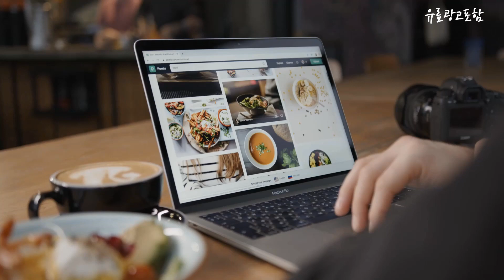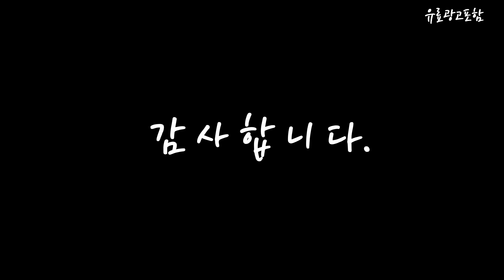그램13인치 Top10!! 요즘 인기있는 그램13인치 구매 가격 평점 후기 비교 총정리!!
❤️❤️❤️ 요즘 인기있는 그램13인치 구매 가격 평점 후기 비교 총정리해 보았어요!! ❤️❤️❤️

[00:06]
10위. Apple 2020 맥북 에어 13, 스페이스 그레이 [1,251,000원]

[00:11]
9위. LG그램 15Z90R-GA76K 2023 신모델 13세대 Win11/i7/16GB/SSD 512GB/15인치 [1,863,000원]

[00:17]
8위. 체크 아이패드 노트북 파우치 가방 맥북 LG그램 [15,500원]

[00:22]
7위. LG전자 그램360 16, 16T90Q-GA79K, 512GB, 코어i7, 옵시디안 [2,039,000원]

[00:28]
6위. LG전자 2023 그램스타일 40.6cm 인텔EVO 플랫폼 탑재 [3,049,920원]

[00:33]
5위. LG전자 2023 그램 16, 스노우화이트, 코어i5, 256GB [1,921,040원]

[00:39]
4위. LG그램 15.6인치 15Z960 (i5-6200U 256GB 8GB Win10 [523,000원]

[00:45]
3위. LG전자 2023 그램스타일 14 OLED 인텔EVO 플랫폼 [2,409,000원]

[00:51]
2위. LG전자 그램 14Z980 8세대i5 램16G SSD512G 윈도우10 [599,000원]

[00:56]
1위. LG전자 23년형 그램 (35.5cm) 14ZD90R-GX50K 13세대 i5 [1,499,000원]